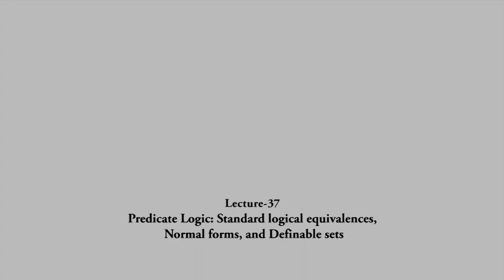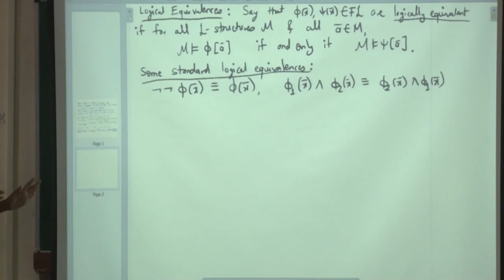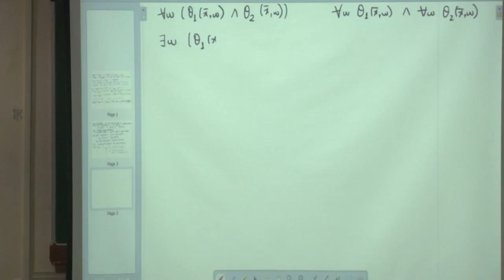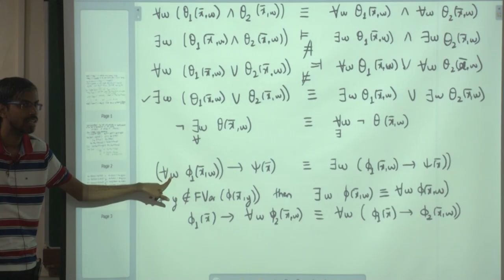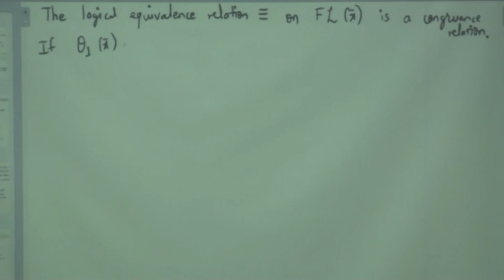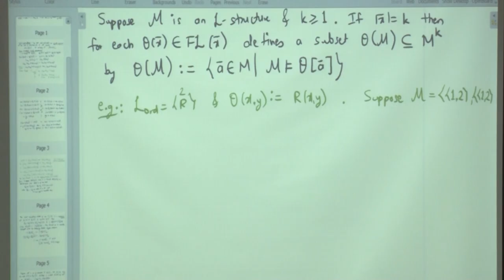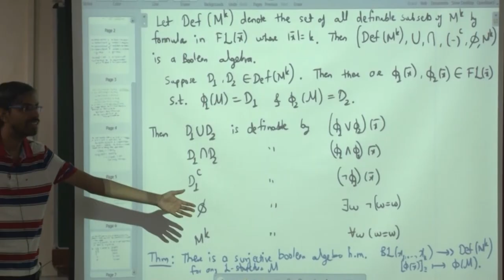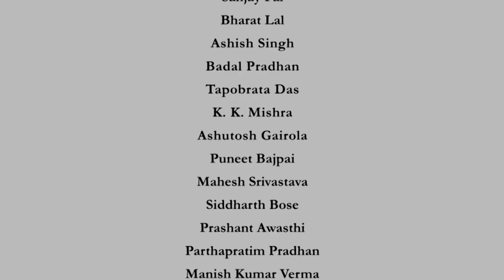Predicate Logic: Standard logical equivalences, Normal forms, and Definable...